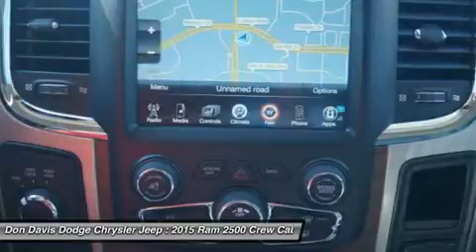2015 RAM 2500 Arlington, TX E27462